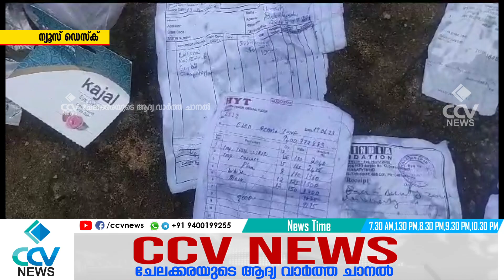മാലിന്യം തള്ളി 1 ലക്ഷം പിഴ ഈടാക്കി നോട്ടീസ് നൽകി അധികൃതർ